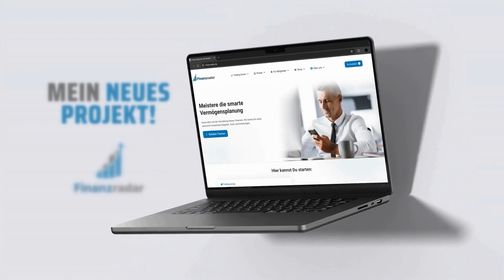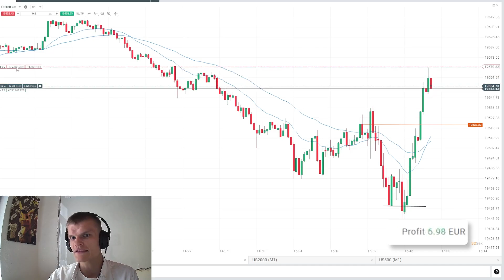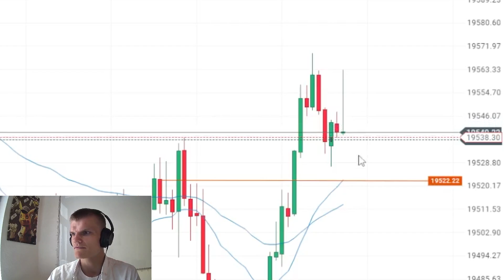Live Trading: 528€ Gewinn in 1 Stunde Nasdaq Trading! Scalping Strategien mit Price Action Deutsch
✅Hier bekommst Du einen Videokurs von mir für 0 €! ✅

Meine Trades setze ich über XTB mittels Cfd um. Falls du es mit dem Indextrading ebenfalls ernst meinst, kannst du gerne hier ein kostenloses Konto eröffnen: 👉🏻

Kapitel
00:00 Intro
00:32 Trade 1
02:07 Liken und Abonnieren :)
02:16 Trade 2
03:26 Trade 3